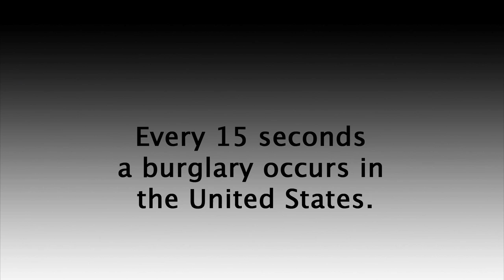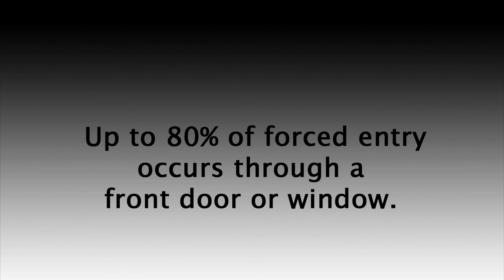Front Door Kicks In | The OnGARD Brace Prevents Burglaries & Home Invasions.